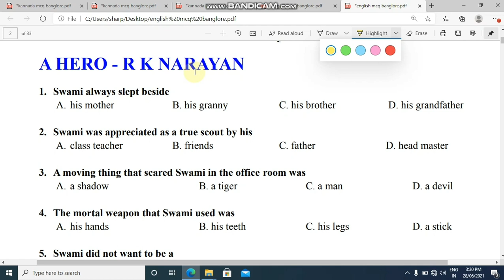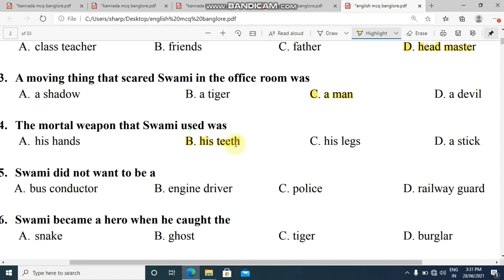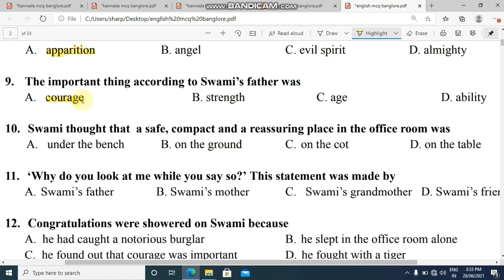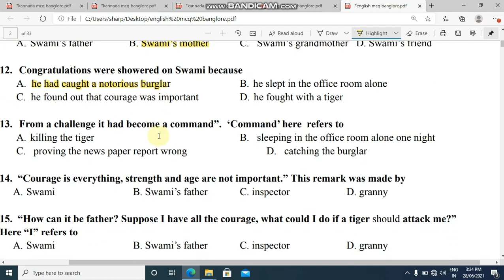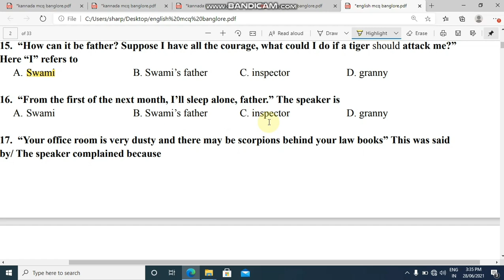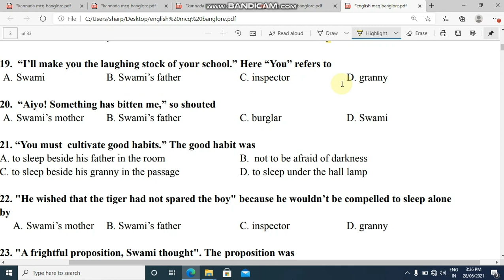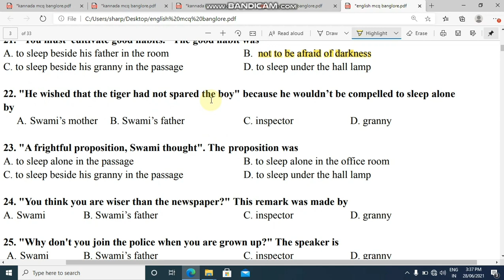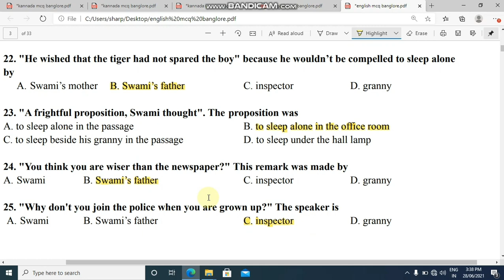1. A Hero - 25 MCQ's l second language English l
Sslc exam July 2021
Multiple choice question series

1. *Hindi* -

2. *Social* *science* -

3. *Science* _

Kseeb release core subject model question paper 2021
ಎಸ್ ಎಸ್ ಎಲ್ ಸಿ ಪರೀಕ್ಷೆ ಜುಲೈ 2021
ಮಾದರಿ ಪ್ರಶ್ನೆ ಪತ್ರಿಕೆ ಪ್ರಕಟಣೆ

Thanks
Please share this links to your friends🙏🙏